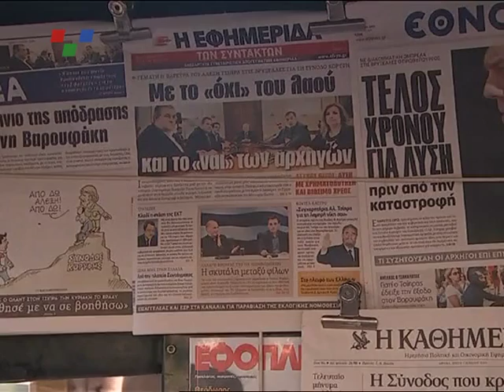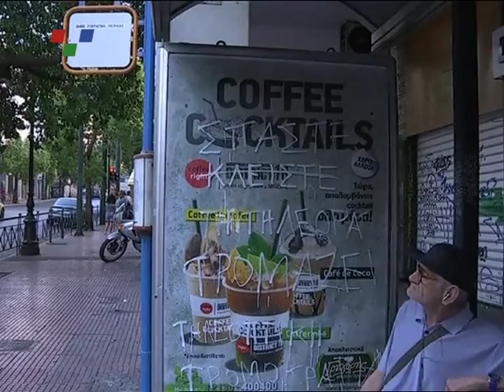Ципрас ќе побара простување на 30 отсто од долгот на Грција